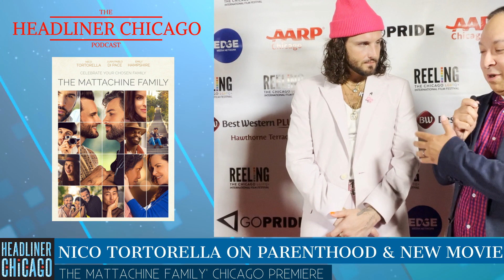Nico Tortorella interview at Chicago premiere of The Mattachine Family movie on film & parenthood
'The Mattachine Family' opening night film at Reeling Film Festival